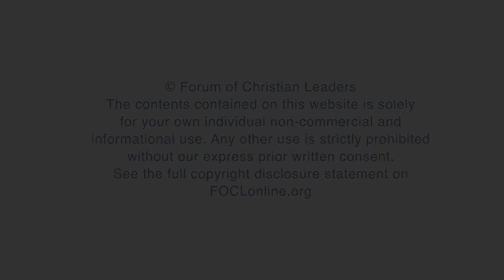How do I focus my thinking when making hiring decisions?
Bobb Biehl, President, Masterplanning Group International, answers questions related to his talk "Harnessing Your Instincts for Wiser Quick Decisions" given at the 2019 European Leadership Forum.

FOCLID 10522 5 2